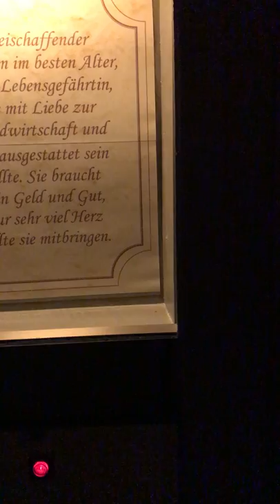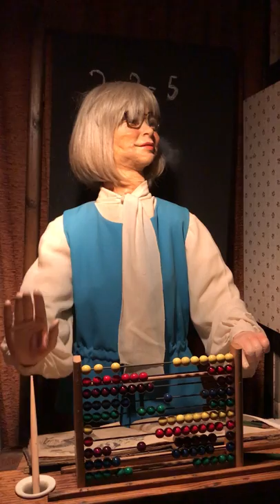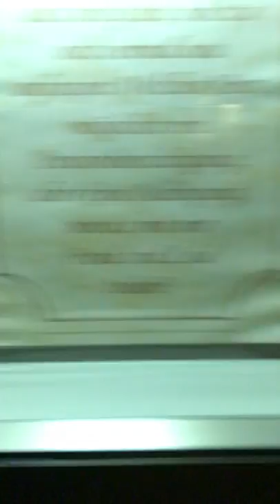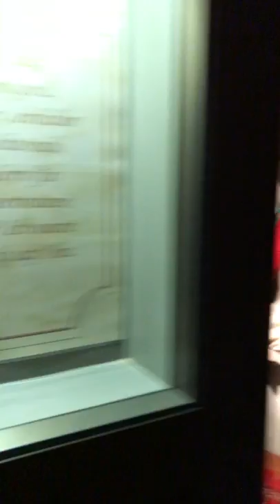Erlebnispark Tripsdrill Animatronic September 2017 4